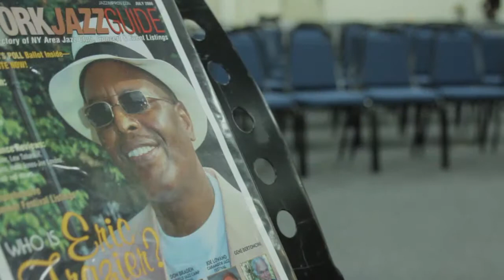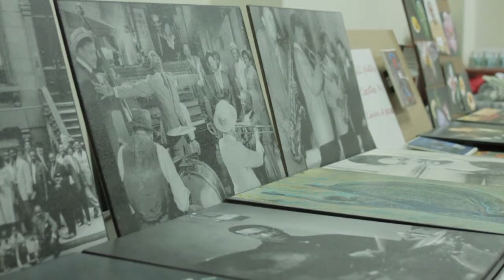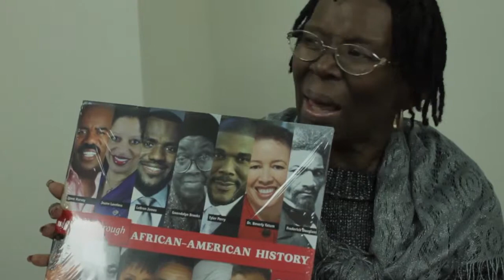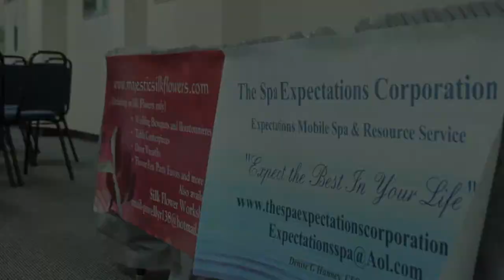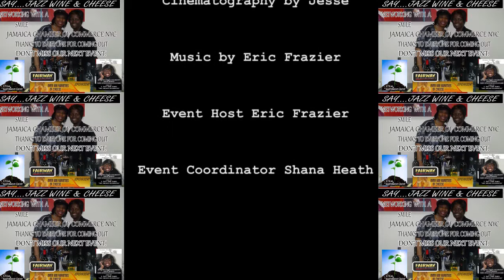Simply To Empower Jazz Event with Eric Frazier/ Video & Edited by Darkfame.com